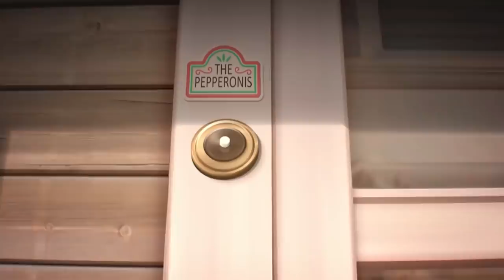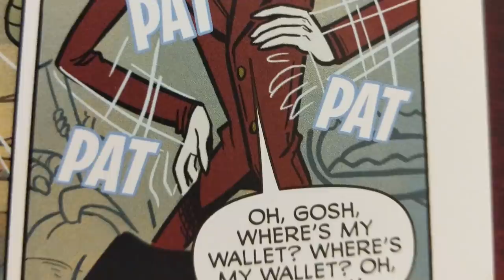SLENDERMAN W POPULARNYCH BAJKACH DLA DZIECI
Próg na dziś to 1000 like! Zostaw subskrypcję jeżeli jesteś nowy ponieważ dobijamy 80 000 widzów do końca wakacji!